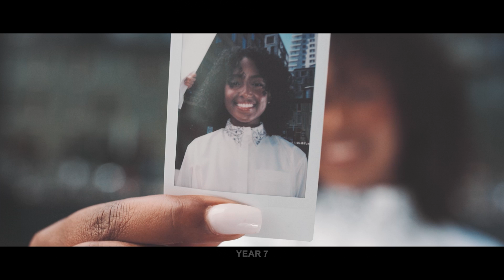The Mind-Bending Future of ChatGPT in 10 Years (TIMELAPSE)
The future of ChatGPT in the next 10 years. Evolving into knowing about your past and being able to predict your future with alternate timelines. The chat bot develops the skill of guiding users through lucid dreaming, and even hypnotism.
A short sci fi documentary video looking into future ai technology beyond the year 2050. Featuring ai projects and robot predictions such as Blade Runner's 2049 emanator.

Every story needs a beginning